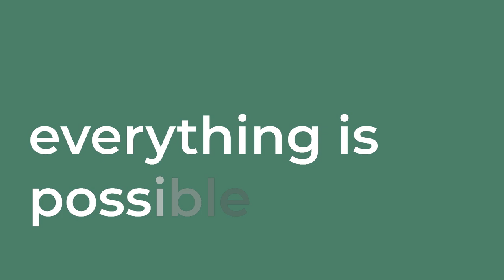Wikidata's 10th birthday collaborative video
On October 29th, 2022, Wikidata is 10 years old. We brought together community members, local groups and partners to celebrate this milestone together!

🌐 You can enable the captions to read the content in English, French, Spanish, Arabic, Chinese and German.

©️ This video is released by Wikimedia Germany under the license CC-BY SA 4.0. See the full list of contributors below. The file is also uploaded on Wikimedia Commons

🎂 Discover all the Wikidata birthday events, presents, messages and other content

🎥 Video Production:
Head of Production – Léa Lacroix
Executive & Creative Production – Anne Braun
Set Assistance – Carla Kroner
Graphics - MOR Agency
Motion Design – Neo Motion Studio, Gavin Lam
Sound Mixing & Sounddesign – Daniel Fuchs
Captions – Amara

Kirk Osamayo – Shooting Star - CC-BY-SA (music title cut and used partly)

👥 Contributors in order of appearance:
- user: macocobovi
- Maria Heuschkel (Wikimedia Germany)
- Lucas Werkmeister (Wikimedia Germany)
- Mohammed Sadat (Wikimedia Germany)
- user: Kitanago (Wikimedia Haiti)
- Ngozi Osadebe
- user: Oby Ezeilo (Wiki for Senior Citizens Network/ Nigeria)
- João Peschanski (Wiki Movimento Brasil)
- Johanna Strodt (Wikimedia Germany)
- Léa Lacroix (Wikimedia Germany)
- user: Mijesty (Wikimedia Nigeria User Group)
- user: RukayatAjeigbe
- user: Sir Amugi
- user: Ladsgroup
- Lydia Pintscher (Wikimedia Germany)
- Raisha Abdillah (Wikimedia Indonesia)
- user: Fuzheado
- Denny Vrandečić (Wikimedia Foundation)
- Prof. Dr. Bernhard Humm (Open Art Browser)
- Pierre Slamich (Open Food Facts)
- Jan Ainali & Albin Larsson (Govdirectory)
- user: Ruksuf
- Jeremiah Ugwulebo (user: Ugwulebo)
- user: Oladipo_Yuusuf
- user: GhoziSeptiandri (Wikidata Indonesia / Java Island)
-  Paulina Studniczka (Wikimedia Polska)
- user: Ssgapu22 (Odia Wikimedians User Group)
- user: KuboF Hromoslav
- user: Udehb (Ig Wikidata Hub (Igbo wikimedians user group))
- Capucine-Marin Duboca-Voisin (Wikimedia France)
-  Romeo Educate (WikiSouthSudan)
- Participants of Wikimania 2022 in Esino Lario
- user: Paula (WDU) (Wikimedia Uruguay)
- user: CCosta  (WMB) (Wiki Movimento Brasil)
- user: Obuezie (Ig Wikidata Hub (Igbo wikimedians user group))
-  user: Utpal K Khot
- Alan Ang (Wikimedia Germany)